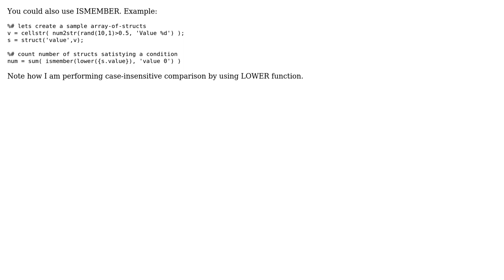Matlab: Count number of structs that have a specific content (2 Solutions!!)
Matlab: Count number of structs that have a specific content

With thanks & praise to God, and with thanks to the many people who have made this project possible! | Content (except music & images) licensed under CC BY-SA | Music | Images & others | With thanks to user derMax user Andrey Rubshtein user Amro and the Stack Exchange Network Trademarks are property of their respective owners. You are responsible for your own actions.